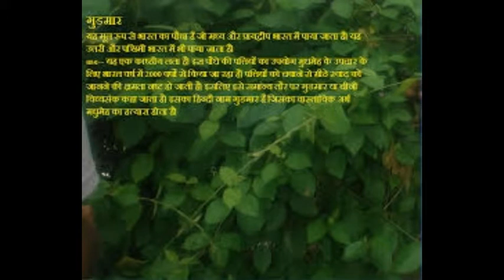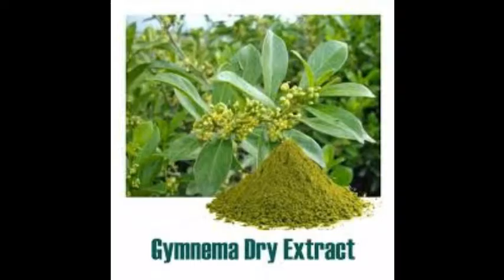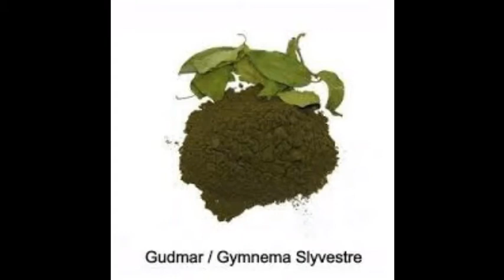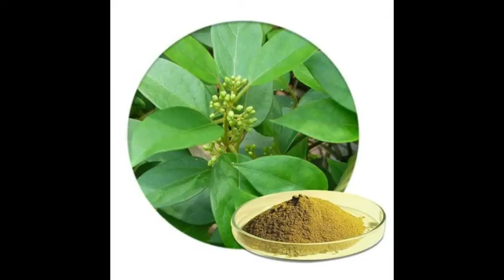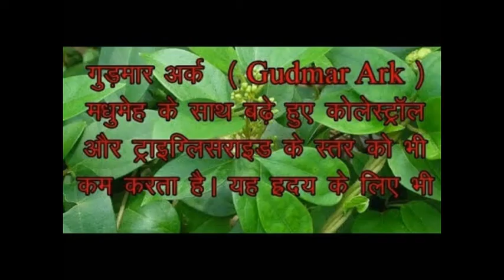गुड़मार के फायदे /नुकसान गुड़-मार (शुगर/ मधुमेह रोगों का सर्वोत्तम जड़ी-बूटी)